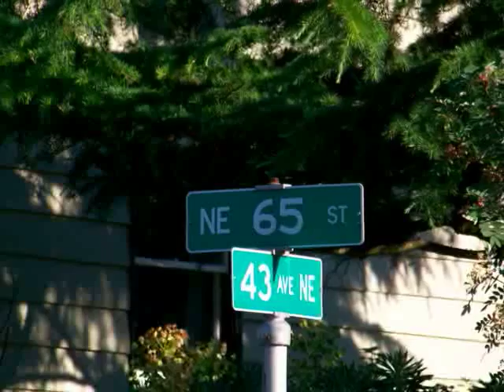View Ridge Seattle Washington Real Estate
View Ridge

View Ridge, located north of Laurelhurst in the middle of the Sand Point neighborhoods, has incredibly beautiful views across Lake Washington and the Cascade Mountains, especially during clear summer sunsets over the lake.